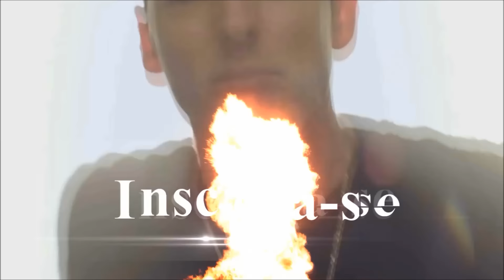Eminem Live Lollapalooza Brasil - FACK 'LEGENDADO' Best Angle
Shady Legendas®